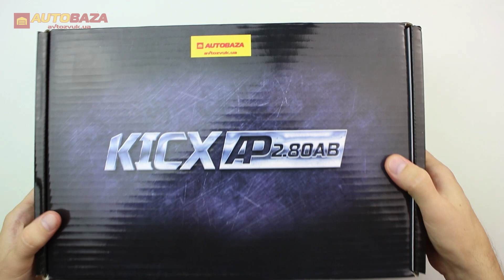Двухканальный усилитель Kicx AP 2.80AB